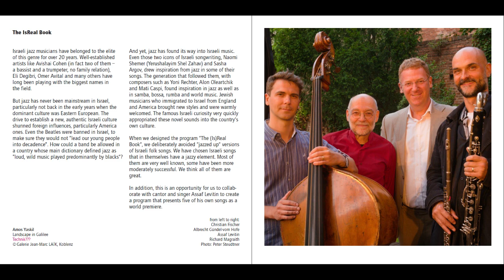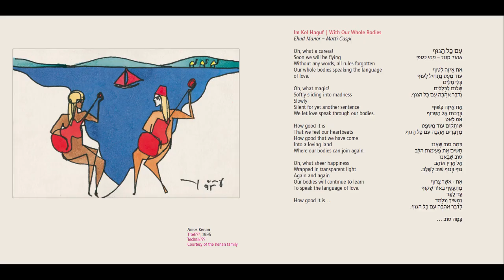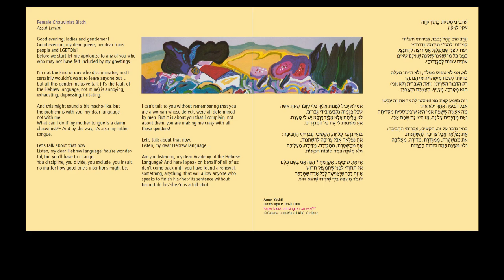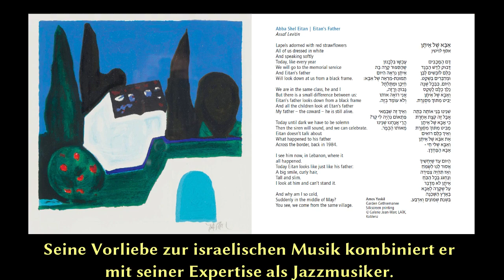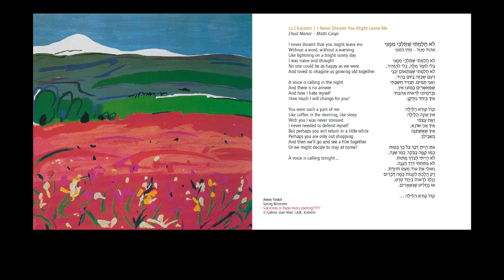PR IsReal Book Deutsch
Assaf Levitin und das AGvH Jazz Ensemble präsentieren ihr neues Programm von israelischen Jazzsongs.